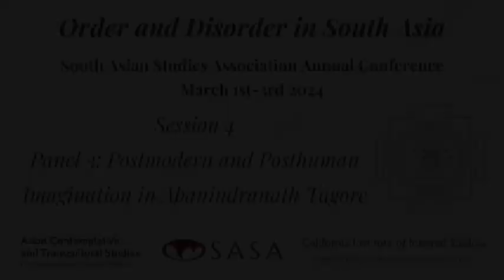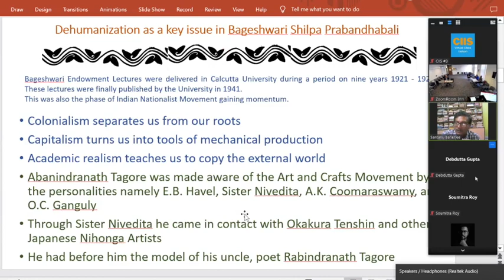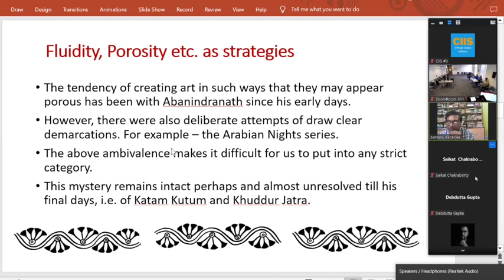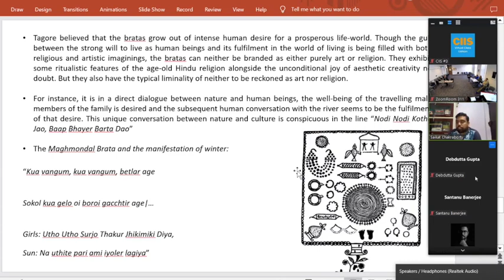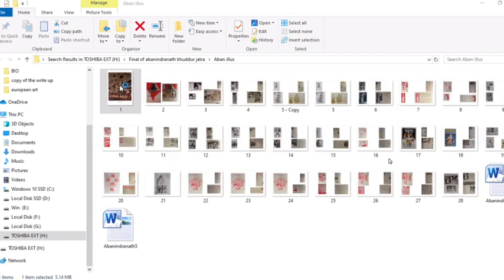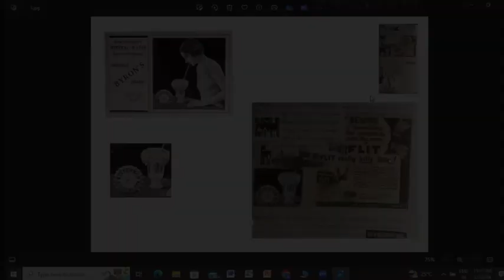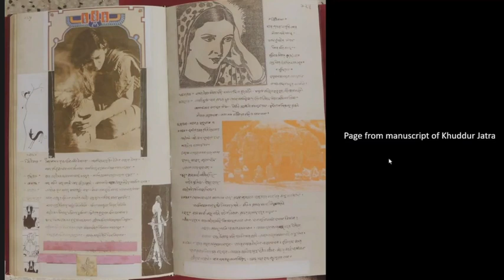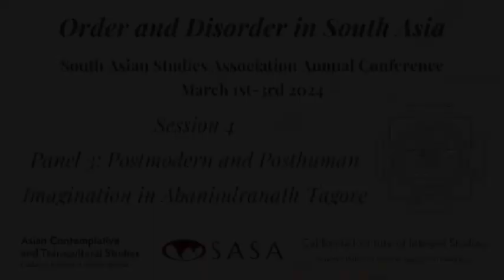SASA 2024 - Session 4 Panel 3, Postmodern and Posthuman Imagination in Abanindranath Tagore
- Moderator: Deepak Shimkhada, (Professor, Chaffey College, Rancho Cucamonga, CA)
- Iswari Pandey (Professor, California State University, Northridge, CA)
- Tika Lamsal (Faculty, University of San Francisco)
- Santosh Khadka (Associate Professor, California State University, Northridge, CA)